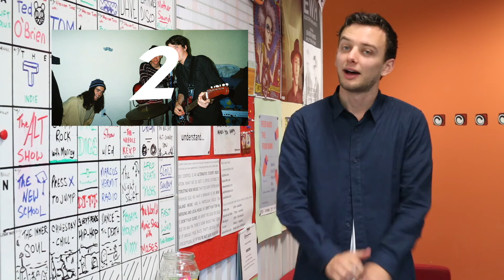NZ Top Ten | 02.02.17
All thanks to Nz On Air Music